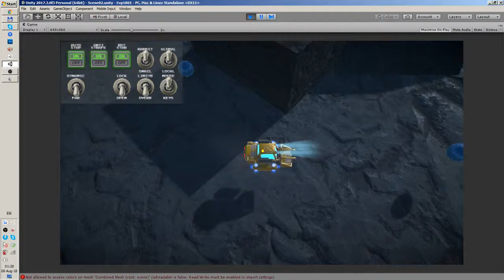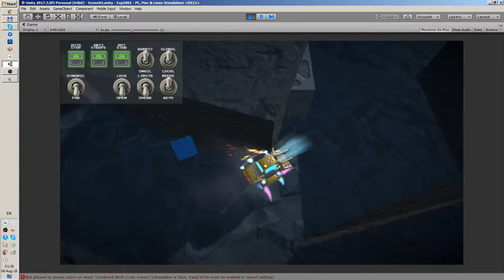KuiperDozers Text 06 CameraAngle MouseControls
Testing of mouse aiming and WASD directions movement setup. New ship texture as well.